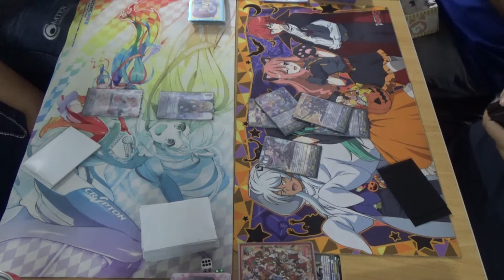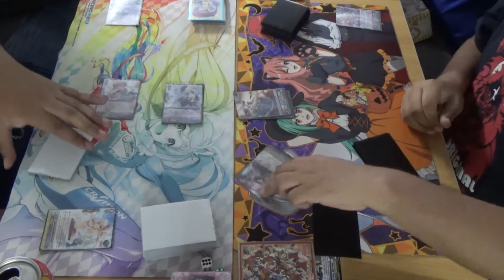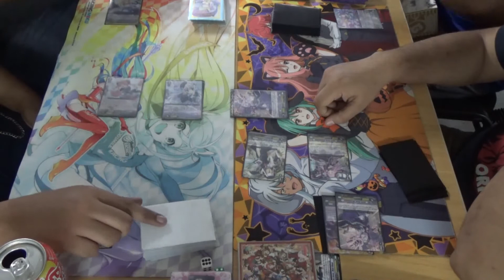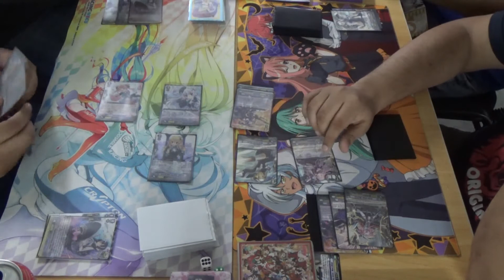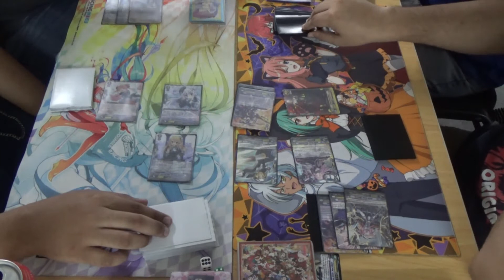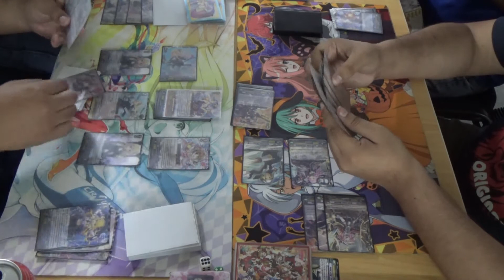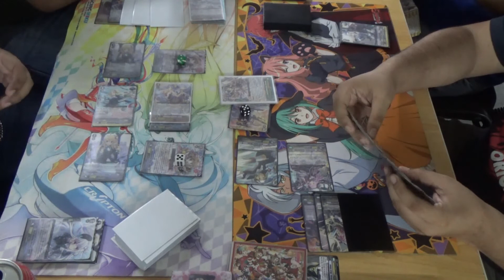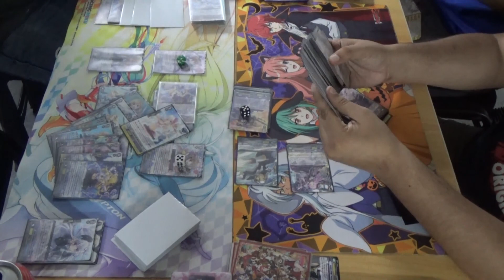Duelo Amistoso CardFight Vanguard Hanz Bermuda Triangle vs Jaime OTT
Gente las disculpas del caso por dejar tanto tiempo el canal abandonado y sin subir videos. por motivos de trabajo y por el cambio de tienda que sufrio la comunidad, no habia podido ir a grabar mas duelos para el canal. El lunes pasado fui toda la tarde y grabe algunos videos para ir publicandolos en la semana. Espero poder ir mas seguido a grabar mas videos, agradecimientos a por dejarme grabar en su tienda los duelos de la comunidad de weiss.